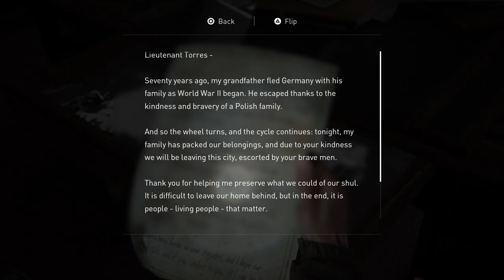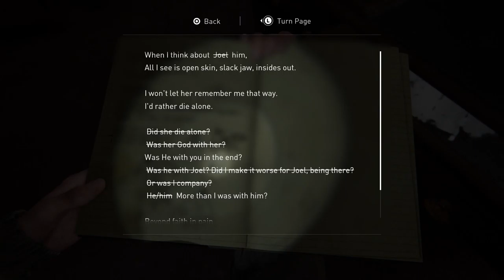The Last Of Us 2 Part 12- Dina And Ellie Are A Thing Now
Please Ignore or flag spam, negative, or hateful comments. We're here to have a good time.  Thanks everyone, and enjoy :D